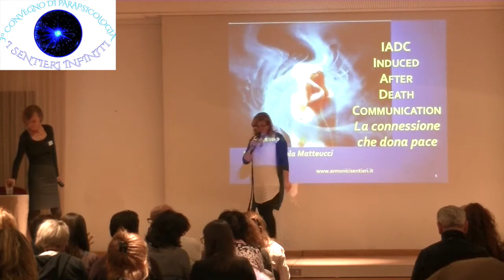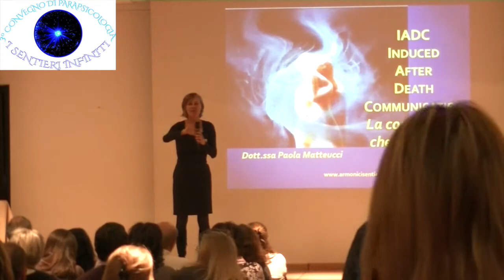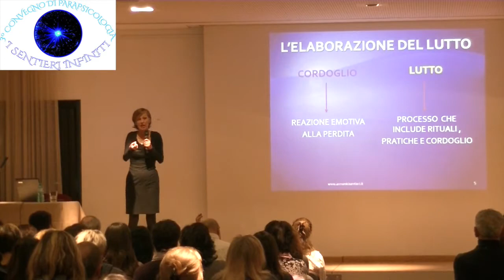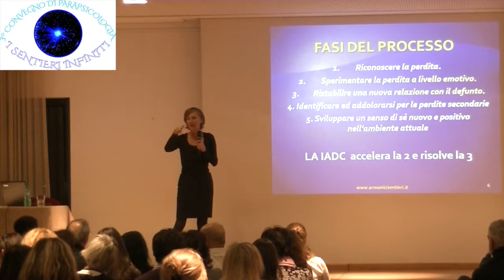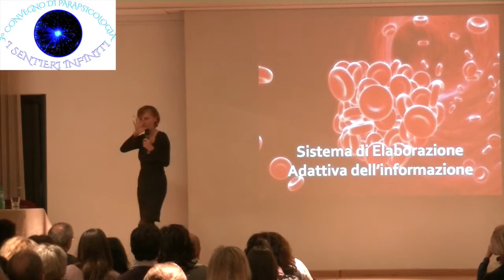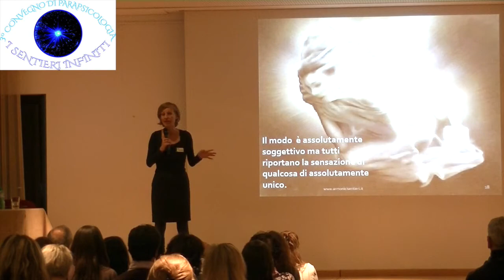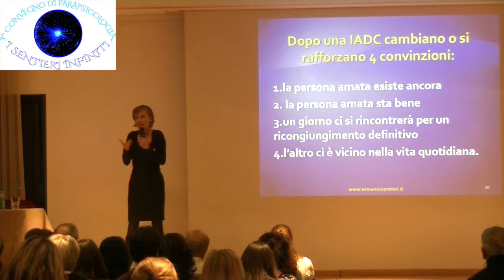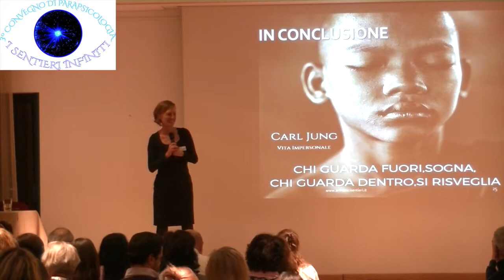Conferenza di Paola Matteucci “La connessione che dona la pace.” Mendrisio (CH) 2017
3° Convegno di parapsicologia "I sentieri infiniti" svolto a Mendrisio (Svizzera) il 18 febbraio 2017. Organizzato da centro Intuizia di Slavy Gehring
Tema della conferenza: La terapia IADC per l’elaborazione del lutto porta il paziente, in pieno stato di veglia, in una modalità ricettiva tale da permettere la connessione con la persona defunta accelerando, così, il processo di guarigione. Psicoterapia e Spiritualità si fondono in un’esperienza di profonda trasformazione individuale.